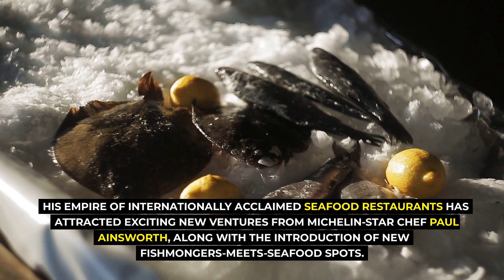Discover England's Top 10 Must-See Destinations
Explore the best places to visit in this historic and diverse country. From charming villages to bustling cities, this video will showcase the top 10 must-see destinations in England.